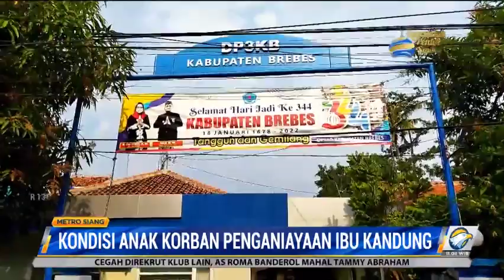2 Anak Korban Penganiayaan Ibu Kandung di Brebes Berangsur Membaik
Kondisi dua anak yang menjadi korban penganiayaan ibu kandung di Brebes, Jawa Tengah berangsur membaik. Saat ini keduanya masih menjalani perawatan di rumah sakit.